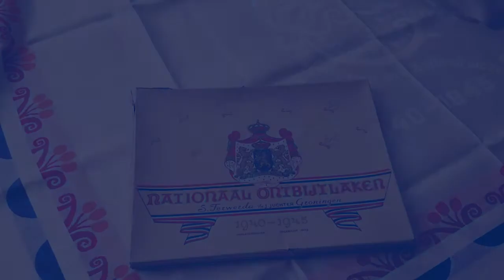Nationaal Ontbijtlaken 2020 Teaser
Bekijk de eerste digitale vrijheidsmaaltijd waarin de tafels gedekt zijn met het Nationaal Ontbijtlaken 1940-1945. Op 5 mei 2020 zijn zeven bezitters met elkaar in gesprek, ieder aan hun eigen tafel in hun eigen huis. Luister naar hun verhalen over dit bijzondere tafellaken, vrijheid vieren en oorlog herdenken. Volgend jaar op 5 mei 2021 willen we samen met het Nationaal Comité 4 en 5 mei vrijheidsmaaltijden organiseren met dit tafellaken als basis. Doet u mee?